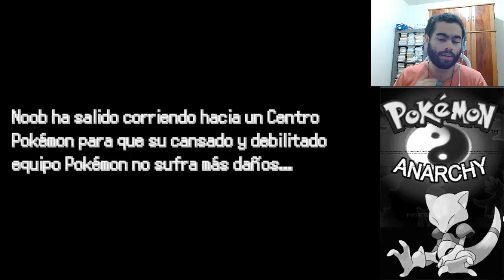Pokémon Anarchy (Fan Game) - O Início com Formas Regionais!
E ae galera tudo certo com vocês? No vídeo de hoje experimentamos o fan game Pokémon Anarchy!